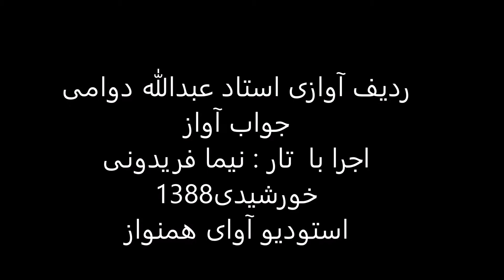ردیف آوازی استاد عبدالله دوامی اجرا با تار نیما فریدونی سال1388 سه گاه زابل